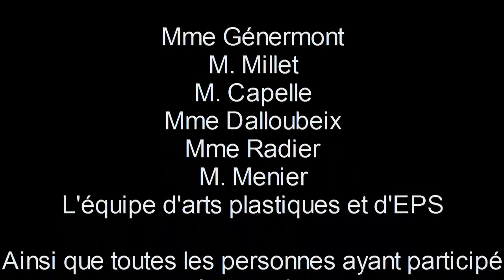Maquette du coeur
Présentation du fonctionnement du coeur à l'aide d'une maquette (XXème siècle) issue de la collection permanente du musée de Hoche.

Présentation par Mme Josée Générmont